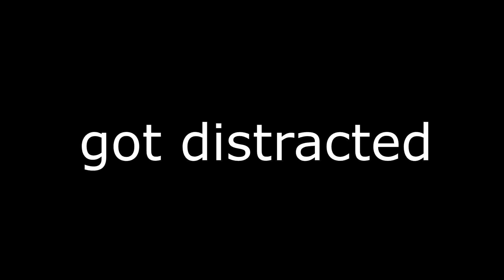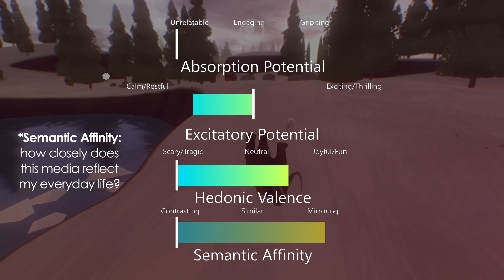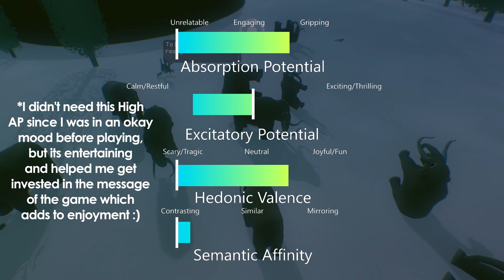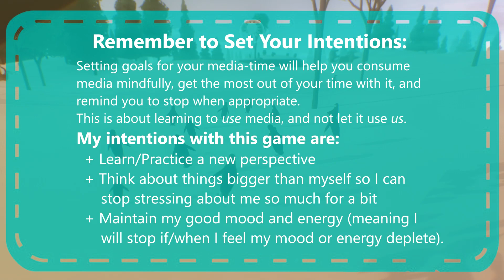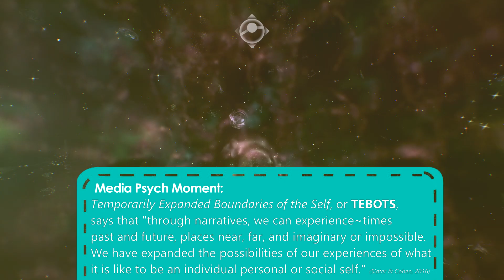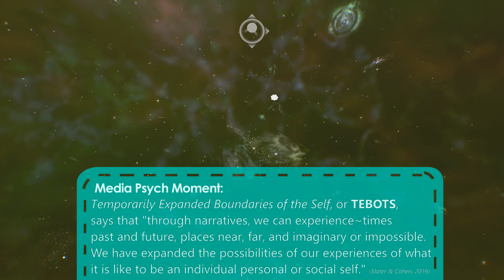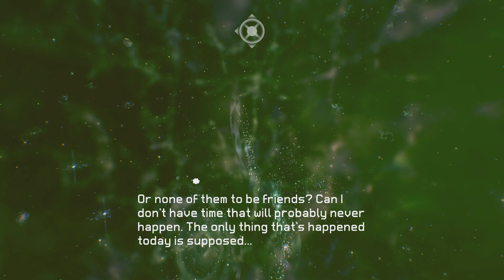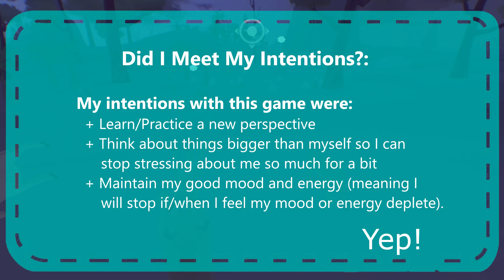EVERYTHING + Mental Health | Video Games & Media Psychology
David O'Rielly's art-project-turned-video-game, Everything, is a great tool for exploring our minds and practicing the important skill of meaning-making.

As we flop around and learn how to connect with others, listening and learning and thinking for ourselves, all the while transforming into creatures at every scale of existence we are given an important philosophical and spiritual exercise.

We remember we are not alone - our stresses aren't as all-consuming and cataclysmic as they felt before we loaded the game. Watch and learn more about how this game can help us psychologically.

Game:Everything (2017) by David O'Reilly

Sources:Huta, V. (2016). An overview of hedonic and eudaimonic well-being concepts. Handbook of media use and well-being: International perspectives on theory and research on positive media effects, 14-33.

Rigby, C. S., & Ryan, R. M. (2016). Time Well-Spent? Motivation for Entertainment Media and Its Eudaimonic Aspects Through the Lens of Self-Determination Theory. In The Routledge Handbook of Media Use and Well-Being (pp. 52-66). Routledge.

Oliver, M. B., Raney, A. A., Slater, M. D., Appel, M., Hartmann, T., Bartsch, A., ... & Vorderer, P. (2018). Self-transcendent media experiences: Taking meaningful media to a higher level. Journal of Communication, 68(2), 380-389.

Slater, M. D., & Cohen, J. (2016). Identification, TEBOTS, and Vicarious Wisdom of Experience: Narrative and the Self. In The Routledge handbook of media use and well-being (pp. 136-148). Routledge.

Schulzke, M. (2014). Simulating philosophy: Interpreting video games as executable thought experiments. Philosophy & Technology, 27(2), 251-265.

Music in Order:Intro: aimless - "long distance"
Outro: VINDELIC - "Rainbow chasers"